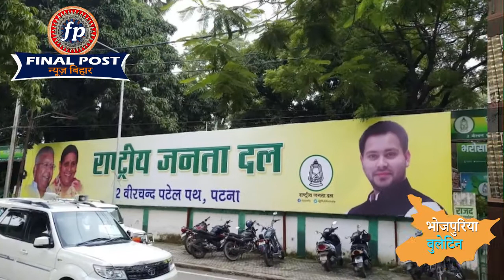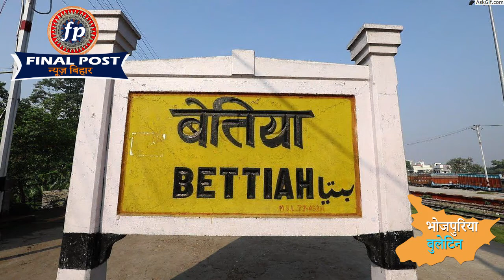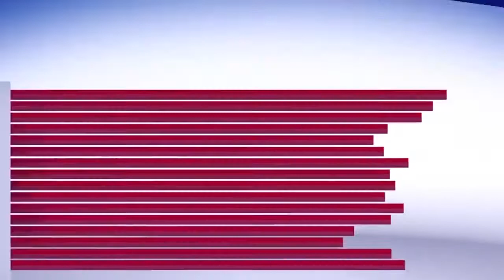भाई भाई में पवार शिफ्टिंग के तकरार , कइसे राजद के नैया होई पार | Final Post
राजद के भीतर पोस्टर विवाद में भाई भाई का बीच का  तकरार सामने आ गया , अब क्या होगा आगे |
 जिलाधिकारी श्री शीर्षत कपिल अशोक की अध्यक्षता में चीयर्स फोर इंडिया टीम कार्यक्रम के सफल आयोजन हेतु जिला के सभी क्लब के सदस्यों के साथ समीक्षा बैठक आयोजित की गई मिशन ओलंपिक 2021 में सफल भारतीय खिलाड़ियों के सम्मान में जिला प्रशासन एवं विभिन्न क्लब के द्वारा चीयर्स फॉर इंडियन टीम कार्यक्रम का आयोजन दिनांक 14 अगस्त 2021 को किया गया है ।